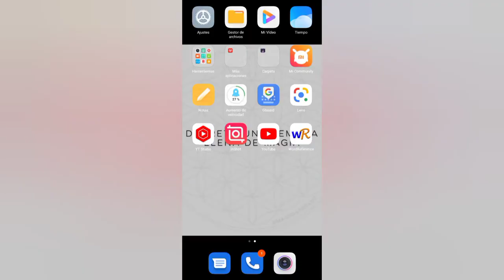Bienvenidos a mi canal! Que es A.E Martinez ..(Agosto de 2023)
hoy es 31 Agosto 2021, llevo algunos días Sin poder Subir videos :( no conozco el motivo, Simplemente la plataforma no me permite hacerlo..
A si que nada espero poder comenzar de nuevo apenas solucione este problema. 😘 no te rindas a la primera dificultad !!

Aquí Una breve explicación de nuestro contenido.
creado con cariño para todos Bendiciones
espero les guste.♡ Besos